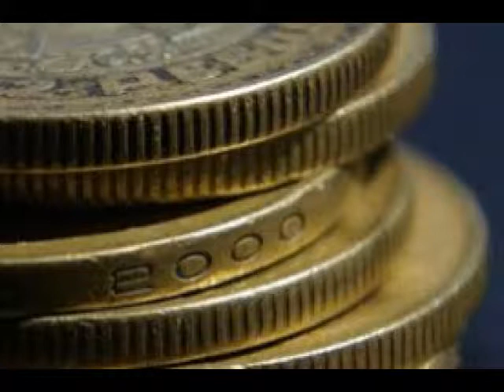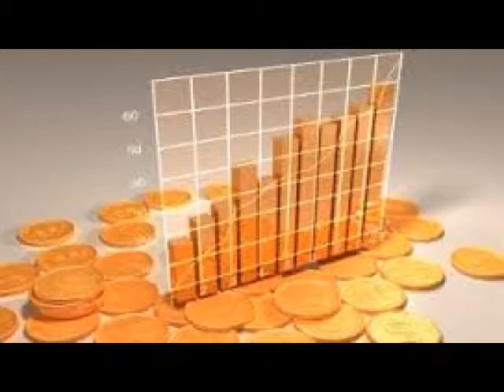Los mercados financieros se comportaron volátiles, con altibajos...